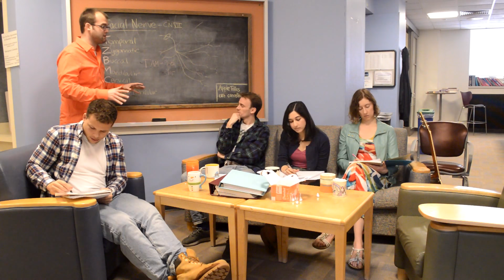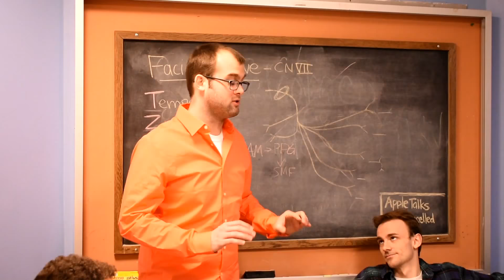Friends - Pritzker SOM Senior Skit 2018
The first year of med school is tough, but it's a lot better with friends.
Writing: Samantha Espinosa, Farida Essa
Directing/Editing: Samantha Espinosa
Filming: Samantha Espinosa, Linda Liu

Starring: Caroline Meehan, Sean McGuire, Farida Essa, Hunter Eason, Stefan Breitling, Madison Piotrowski

Parody video of the show "Friends" from the Pritzker School of Medicine 2018 Senior Skit.

Song: I'll be there for you by The Rembrandts